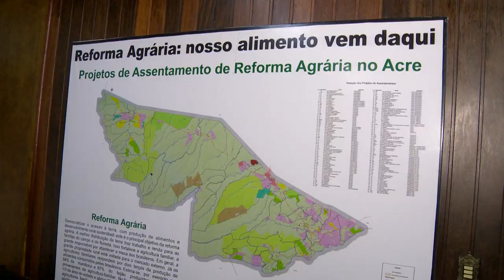INCRA PRETENDE ABRIR NOVE PROJETOS EM 2024 NO ACRE. META É ABRIR 20 ASSENTAMENTOS ATÉ 2026